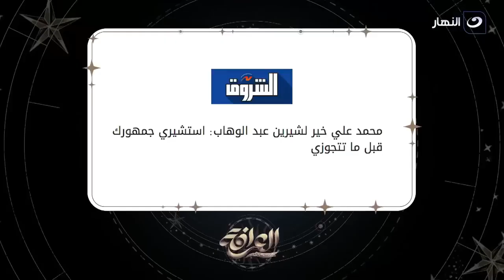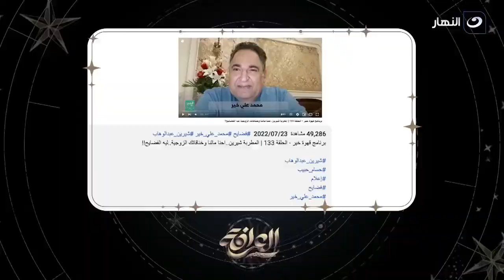أوفر أوي.. محمد علي خير: إحنا مبقناش ورانا غير طلاق وجواز شيرين🔥🔥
العرافة | أوفر أوي.. محمد علي خير: إحنا مبقناش ورانا غير طلاق وجواز شيرين🔥🔥